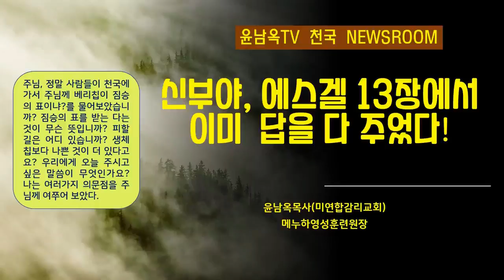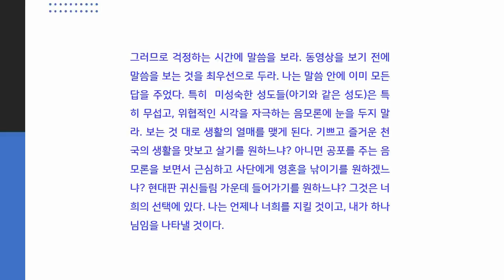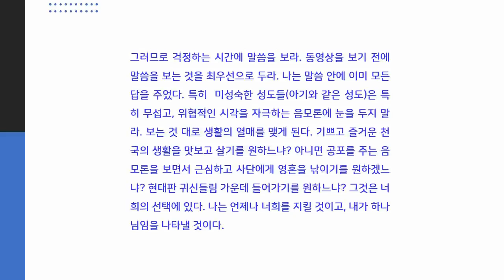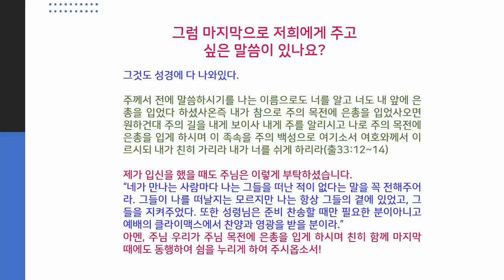신부야, 에스겔 13장에서 답을 다 해주었다.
하나님은 내가 질문한 모든 것에 대하여 에스겔 13장에 다 답을 주셨다고
하셨다. 거짓선지자에게 낚이지 말라